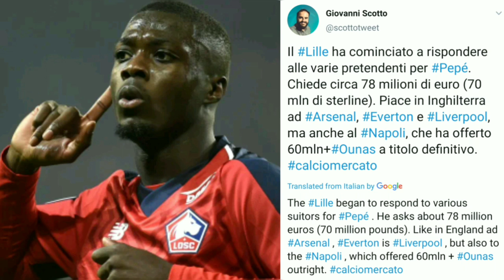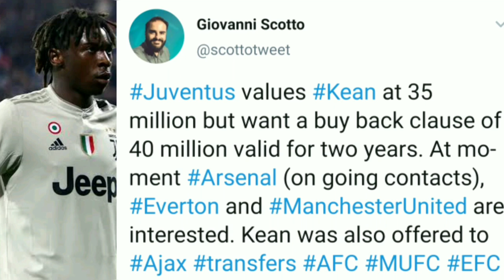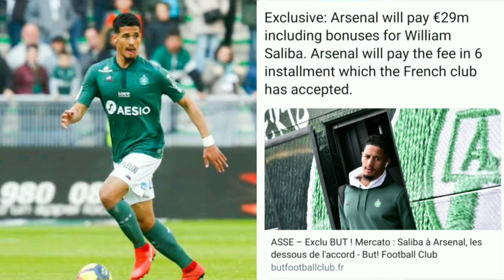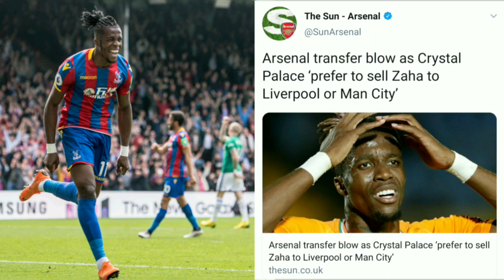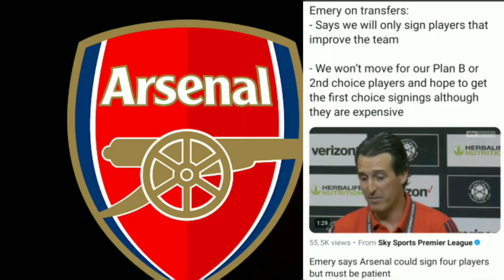Tierney's third bid,Pepe's rumor,Koscielny's departure & all other Arsenal transfer news